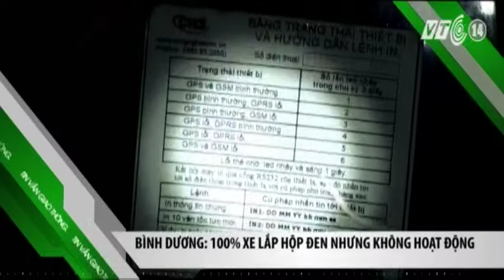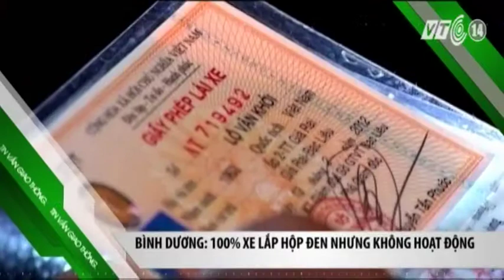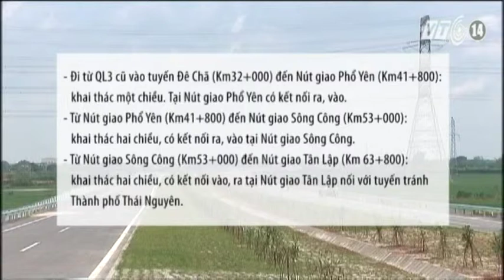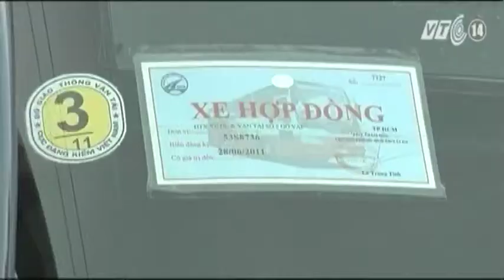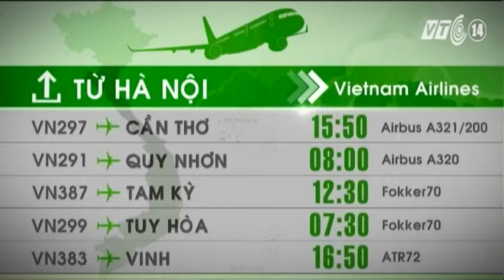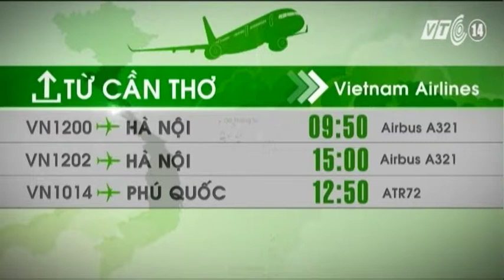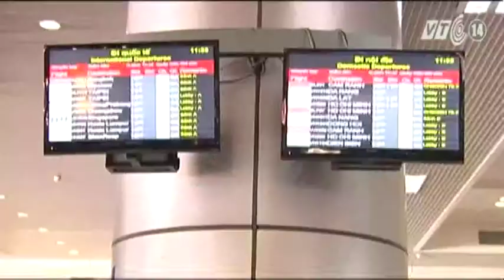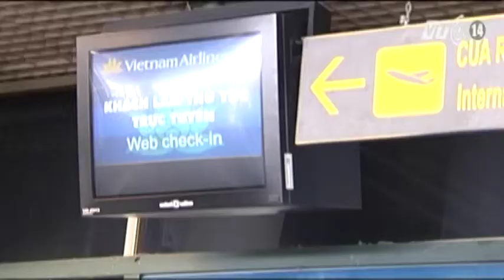VTC14_Giao thông an toàn_14.07.2013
Những tin chính trong bản tin Giao thông an toàn ngày 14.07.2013:
- Hành khách đi máy bay chưa được đối xử công bằng.
- Phân luồng giao thông Quốc lộ 3 mới.
- Hà Nội: 6 tháng, hơn 200 triệu lượt khách đi xe buýt.
- Quảng Ngãi: sa thải lái xe nghiện ma túy, rượu, bia.
- Hà Nội: giữa năm 2015 sẽ đưa tuyến đường sắt Cát Linh - Hà Đông vào sử dụng.
- Hậu Giang thu phí đường bộ mô tô từ ngày 22/7.
- TP HCM: đổi gần 30 000 mũ bảo hiểm cho người dân.